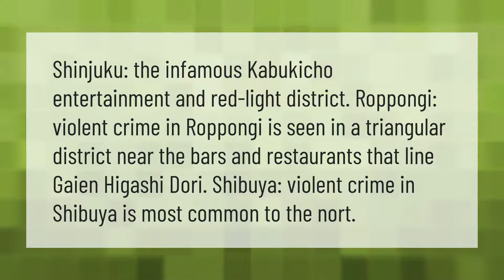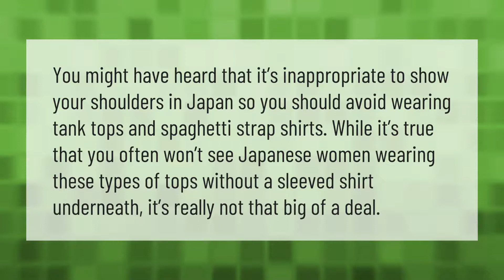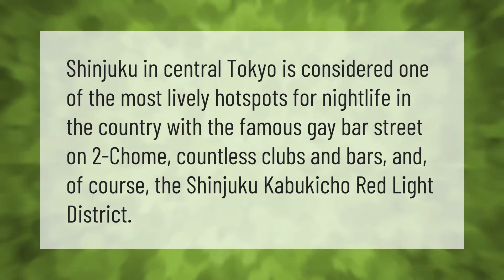Is Shibuya dangerous?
00:00 - Is Shibuya dangerous?
00:38 - Is there a ghetto in Japan?
01:07 - What is the poorest city in Japan?
01:35 - What should you not wear in Japan?
02:03 - Is Shinjuku a red light district?

Laura S. Harris (2021, May 16.) Is Shibuya dangerous?
    AskAbout.video/articles/Is-Shibuya-dangerous-245392